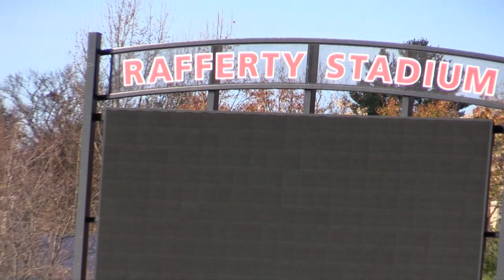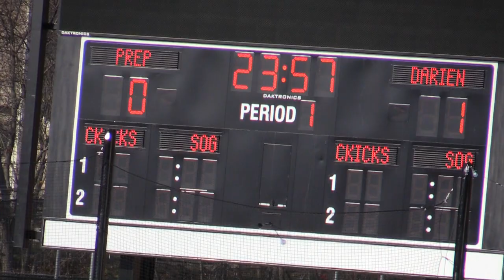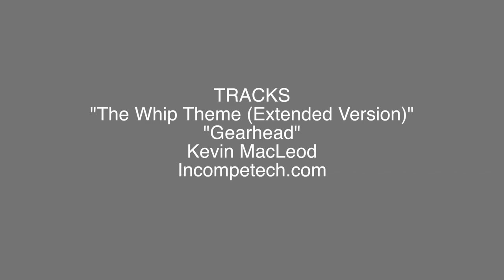BLANKING PREP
Wave takes Fairfield Prep at states.